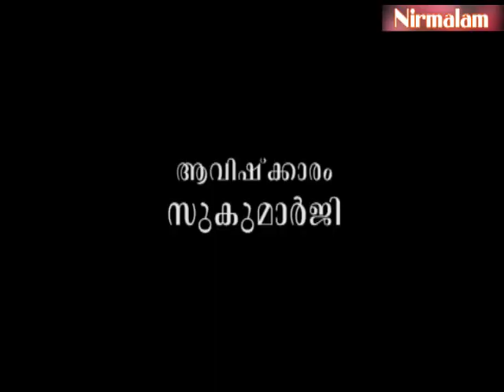Sreemad Bhagavad Geetha vyaghyaanam - 123 | ശരീരവും നശിച്ചില്ലാതാകുന്നില്ലെന്ന്‌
ആമുഖം: അനന്തസമാധിയെ പുല്‍കിയ സംപൂജ്യ ആചാര്യസ്വാമികള്‍ ശ്രീ. നിര്‍മ്മലാനന്ദഗിരി മഹരാജ് ഗുരുകൃപയാല്‍ അനുവദിച്ചുതന്നിരുന്ന 'ശ്രീമദ് ഭഗവദ് ഗീത'യുടെ വ്യാഖ്യാനം. നൂറ്റിയിരുപത്തിമൂ ന്നാം ഭാഗം.